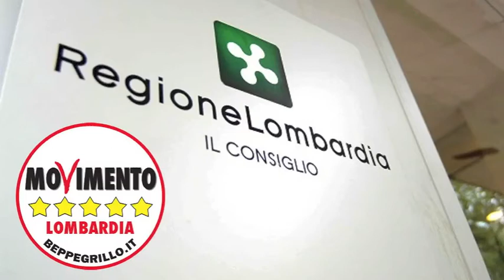Fiume Oglio - Giampietro Maccabiani in Consiglio Regionale 22/10/2013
E' stato respinto in Consiglio regionale un ordine del giorno presentato dal Movimento 5 Stelle sullo sfruttamento del fiume Oglio e dei suoi affluenti.

Giampietro Maccabiani, consigliere regionale del Movimento 5 Stelle, dichiara: "Abbiamo portato in aula le sollecitazioni del Comitato Centraline idroelettriche in Valle Camonica che è stato ascoltato dalla Commissione ambiente e che ha denunciato l'eccesso di sfruttamento delle acque del fiume da parte delle centrali idroelettriche della Valle Camonica . Per l'Oglio non è mai stato effettuato uno studio di bilancio idrico e per noi è necessario e urgente. In attesa di dati certi era necessario per noi uno stop a nuove centrali idroelettriche. Evidentemente per la Maggioranza l'Oglio può ancora essere sfruttato senza un bilancio idrico".